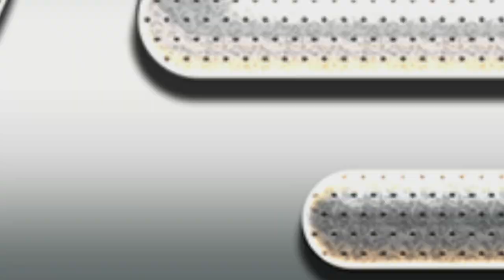270k+ payday. S2ep69. Gold Rush Game.